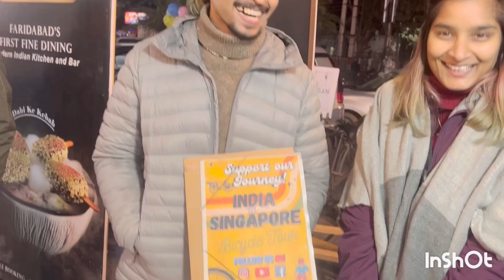नेपाल के बाद #cycleपर भारत से Singapore#how#adventurous#eco traveller#youtube